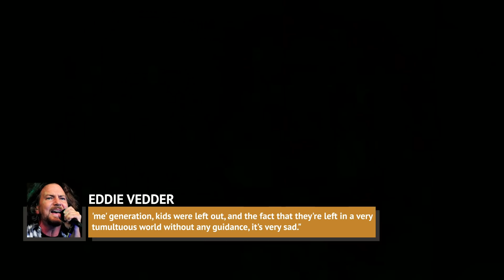Great Songs That Came Out Of Horrible Tragedies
Great musicians and songwriters have been known to find inspiration for songwriting from various sources. Rockers of the '60s and '70s were known to have written songs about muses they slept with and have even named albums after them.

Great tunesmiths like the Beatles even drew inspiration from everyday people and places, like Eleanor Rigby and Penny Lane. But there are also great songs that came out of horrible tragedies.

Sometimes the best way to cry your heart out from a horrible event is to make it into a song. We’ve made a video that lists the songs which were created out of these tragic events. To find out about the tragedies behind these songs, watch this video!

"Tears in Heaven" by Eric Clapton | 0:00
"A Day in the Life" by The Beatles | 1:20
"Sunday Bloody Sunday" by U2 | 2:01
"Jeremy" by Pearl Jam | 3:09
"People Who Died" by Jim Carroll Band | 4:10